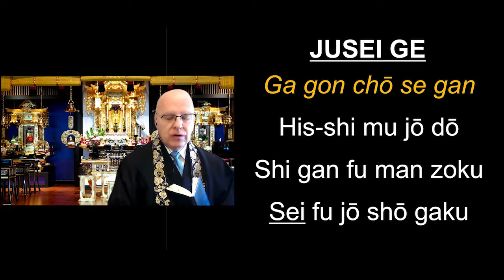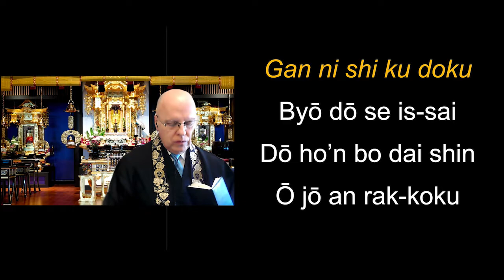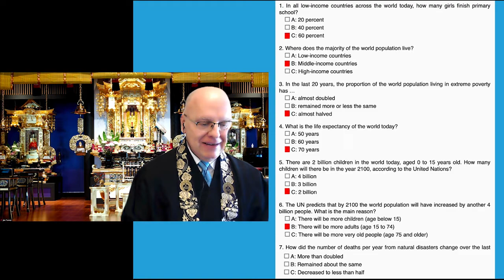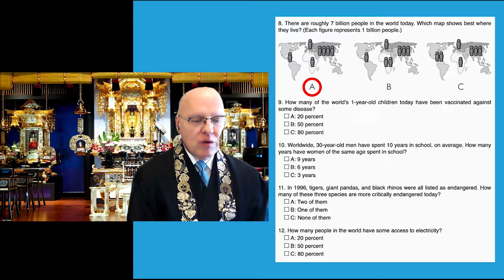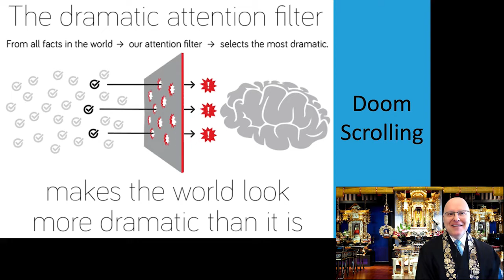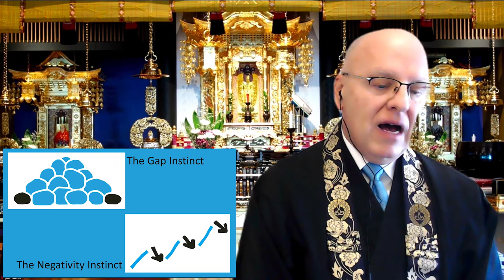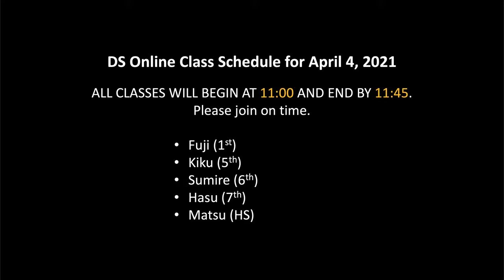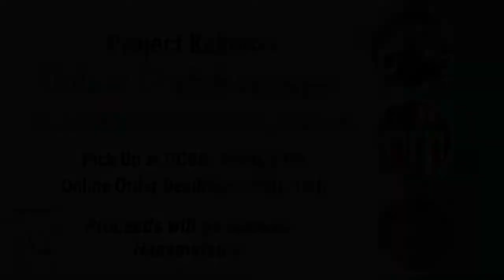Factlessness 2021.04.04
The past 12 months have been a difficult time, isolated at home with the stress and anxiety of the pandemic, the election, racism and gun violence. It can become quite overwhelming. This type of environment makes it difficult to stay calm and rational.  Our feelings and opinions can easily be misinterpreted as facts. This is why it is more important than ever that we try to live a life where evidence based facts are still important.  If we can do this then we can properly focus our energies on the things in life we really can change and without becoming demoralized by seemingly overwhelmingly bad news. In this service, we will be examining how we can live a life of Factfulness rather than of Factlessness. We are making progress though we may have a long way to go. This can give us hope, preventing us from becoming too depressed to act.